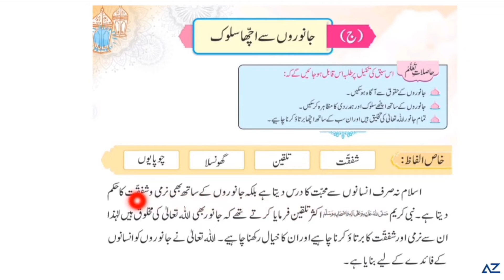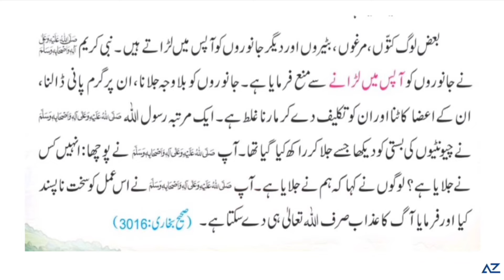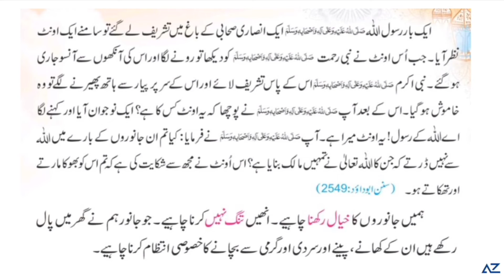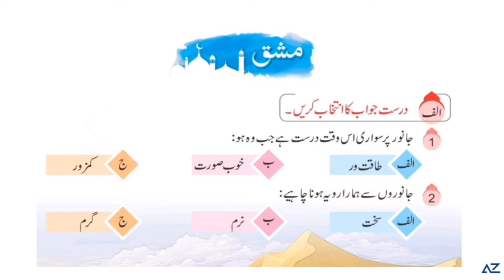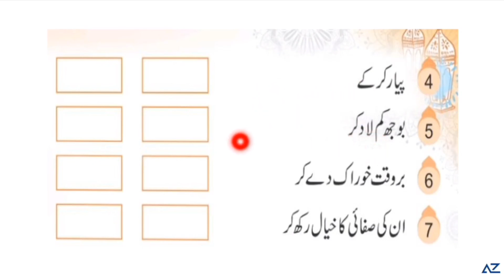Moeen ul Islam 2 pg # 55 to 58